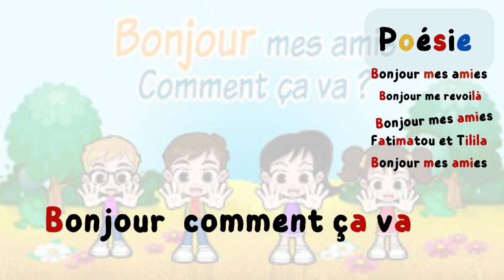bonjour mes amies La comptine / l'oasis des mots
Ce poème semble être une salutation chaleureuse à des amies nommées Fatimatou et Tilila. L'auteur répète le mot "Bonjour" pour montrer son enthousiasme à les retrouver. Le poème exprime également une préoccupation sincère pour le bien-être de ses amies en demandant "comment ça va ?". En résumé, il s'agit d'un court poème qui célèbre l'amitié et la joie de se retrouver.
Bonjour mes amis/chanson pour enfants
Bonjour mes amis, comment ça va?
Bonjour mes amis, comment ça va? - Les Petits Amis
bonjour mes amis comment ça va pdf
paroles bonjour mes amis, comment ça va
bonjour comment ça va chanson
bonjour, comment ça va - traduction
bonjour comment ça va en anglais
chanson bonjour toutes les langues
bonjour les amis/chanson maternelle
bonjour mes amis qu'est ce qu'on va faire aujourd'hui.
La création de contenu pour une chaîne YouTube requiert un investissement considérable en termes de temps, d'efforts et de passion.
Le succès de ce projet est le rêve non seulement de l'équipe Arabe Académie, mais aussi de tous nos précieux adeptes.
Si vous désirez contribuer au succès de la chaîne éducative Arabe Académie, nous vous en serions profondément reconnaissants. Votre soutien fait toute la différence !